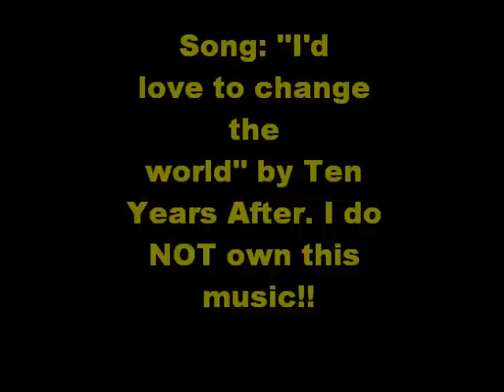vintage LAC Fire!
Old photographs of the LAC Fire and EMS. Located in rural Salem Co NJ, these companies have been serving the community and surrounding districts for generations. This is just somthing I put together quick to try to depict our proud history!